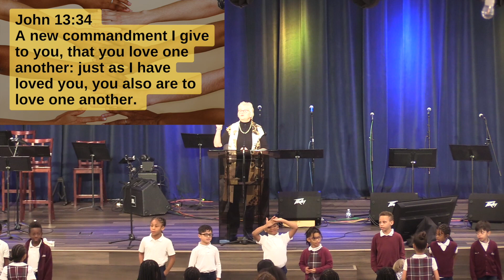1st Grade Chapel 4:19:23